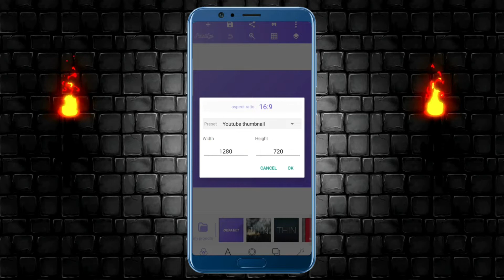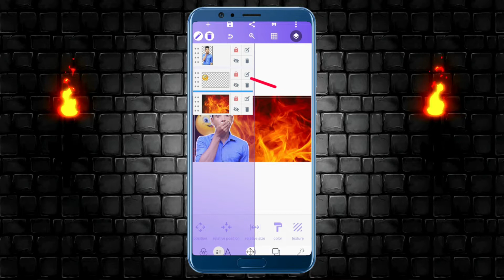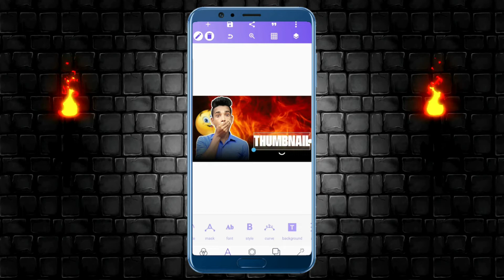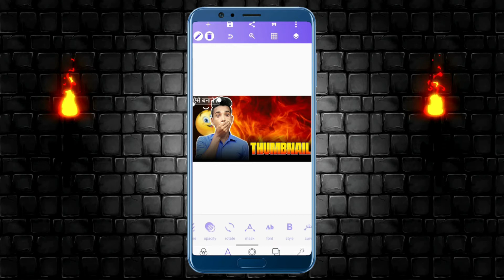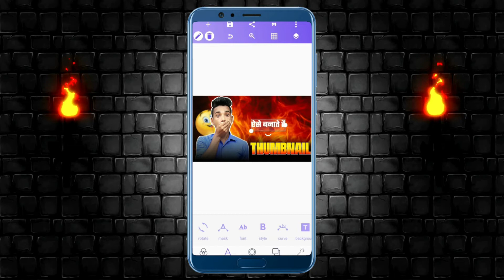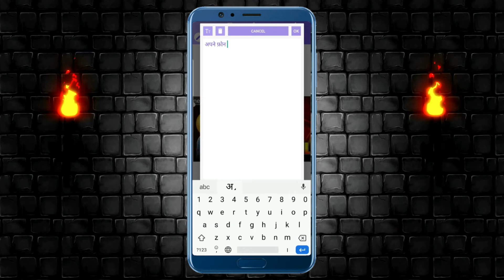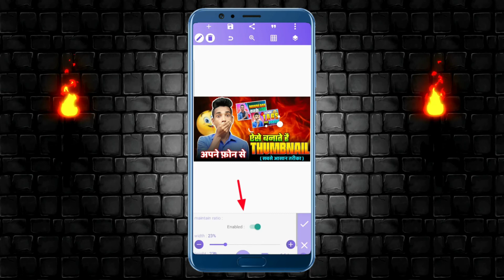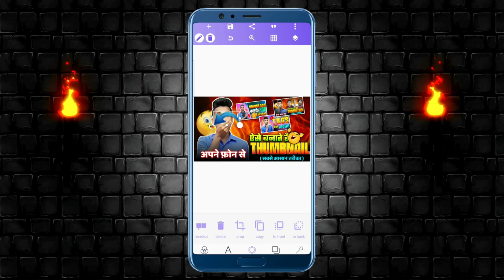How To Make Thumbnails For Youtube Videos | Thumbnail Kaise Banaye Youtube Video Mein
LEARN How To Make Thumbnails For Youtube Videos | Thumbnail Kaise Banaye Youtube Video Mein

● YE SAB EQUIPMENTS VIDEO BANANE ME USE KARTA HUN --
• MY BOYA MIC :
• MY BLACK SCREEN :
• MOBILE TRIPOD ( ₹ 300) :
• MY MOBILE TRIPOD (₹ 600) :
• TRIPOD (₹ 1500) :
• MY RING LIGHT (₹ 400) :
• RING LIGHT (₹ 1000) :
• MY GREEN SCREEN :
• GORILLA TRIPOD :
• MY SMART PHONE  :
• MY GAMING MOUSE :
• MY RGB LIGHT :

🅔︎} YOUR QUIRES :-
1. how to make thumbnails for youtube videos
2. thumbnail kaise banaye youtube video mein
3. how to make thumbnails for youtube videos on android
4. how to make thumbnails for youtube videos in mobile
5. thumbnail kaise banaen
6. thumbnail kaise banaye youtube ke liye
7. thumbnail kaise banaya jata hai
8. youtube thumbnail kaise banaye
9. youtube thumbnail kaise banaen
10. youtube thumbnail kaise banaye pixellab se
11. pixellab se thumbnail kaise banaye
12. vk tech
13. youtuber pd
14. thumbnail editing

🅖︎} Time-Stamps :-
00:00 | Introduction